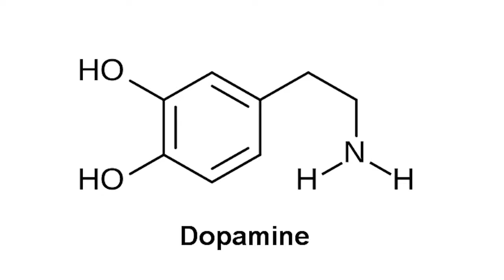Your Brain On L-Theanine